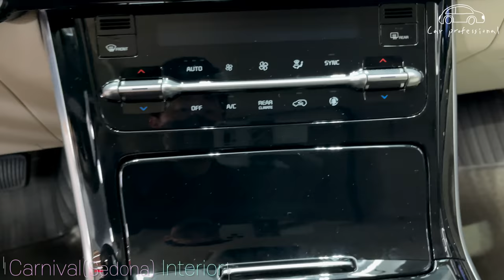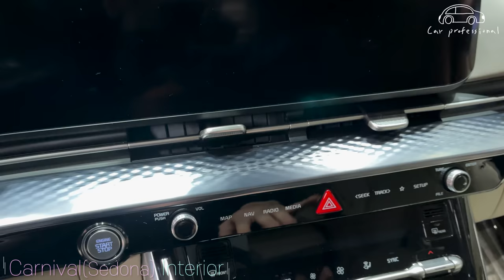2022 KIA Carnival(Sedona) HI-Limousine Exterior&Interior Walkaround.(4K)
2022 KIA Carnival(Sedona) HI-Limousine Exterior&Interior Walkaround.(4K)

New Car🚗 Review Channel.